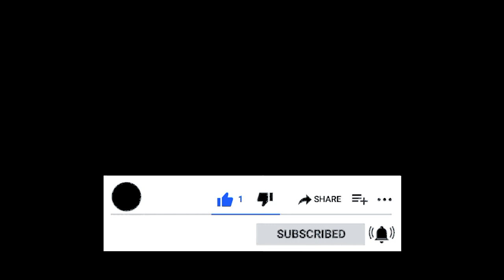Major Religions From Different Countries.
In this YouTube video, we will explore the dominant religions of fifteen different countries around the world. Religion plays a significant role in shaping cultures and societies, and understanding the diversity of religious beliefs is crucial in promoting tolerance and mutual understanding.